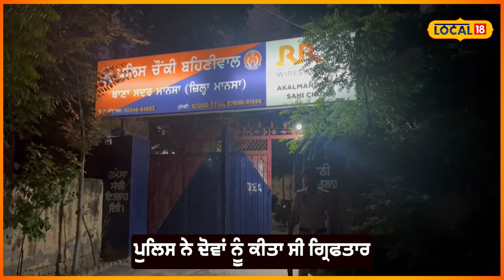Mansa: ਪੁਲਿਸ ਨੂੰ ਚਕਮਾ ਦੇ ਕੇ ਭੱਜੇ 2 ਚੋਰ, ਫਿਰ... | Thief run